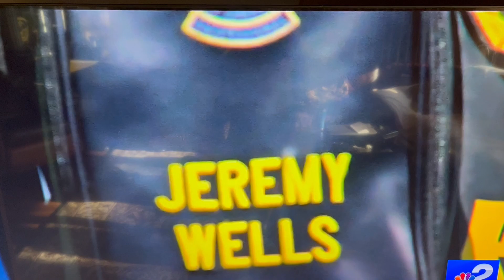Jeremy Wells, Director of Player Development at Cypress Lake GC makes his PGA Championship debut.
Jeremy Wells, the Director of Player Development at Cypress Lake Golf Club in Fort Myers, Florida, is set to make his PGA Professional Championship debut. Wells, 32, qualified for the tournament by finishing third at the South Florida Section Championship in September. He then went on to shoot a final round 66 at the Twin Warriors and Santa Ana Pueblo Golf Clubs in New Mexico to qualify for the 2023 PGA Championship.

Wells is a graduate of William & Mary, where he played collegiate golf. He turned professional in 2013 and played on the West Florida Golf Tour before becoming a full-time teaching professional in 2016. In addition to his teaching duties at Cypress Lake, Wells also competes in professional events on a regular basis. He finished third in the 2022 SFPGA Section Championship, fourth in the 2021 Florida State Open, and third in the 2021 National PGA Assistants Championship.

Wells is excited to make his PGA Championship debut. He says he is looking forward to competing against the best golfers in the world and seeing how he stacks up. He is also looking forward to the opportunity to learn from some of the game's greats.

"I'm really excited to be playing in the PGA Championship," Wells said. "It's something I've always dreamed of doing. I'm looking forward to the challenge and I'm excited to see how I can compete against the best golfers in the world."

Wells is a talented golfer with a bright future. He is a hard worker and he is always looking to improve. He is also a great teacher and he is passionate about helping others learn the game of golf. Wells is a valuable asset to Cypress Lake Golf Club and he is sure to be a force to be reckoned with in the PGA Championship.